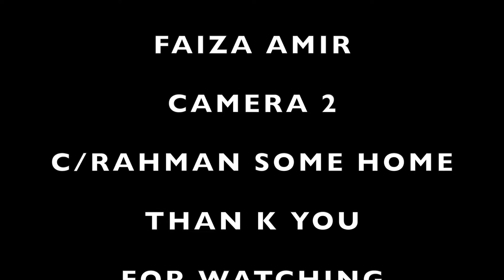ABDIJABAR FOUSHED HEES WADANI AAD U MACAAN XAFLADA DABAALDAGA 47 SANO GUURADII DJIBOUTY LONDON 2024